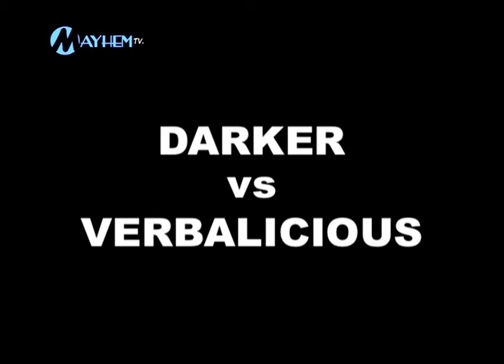MAYHEM TV DVD VOL 1 - CHAPTER 9 - BIG NARSTIE THE DUKE DOCTOR TAZ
Mayhem World and Grindinheat Entertainment presents Mayhem TV hosted by Darker. This double sided DVD features some of the heaviest names in the scene like Ghetto, Skepta, JME, Bashy, Tinie Tempah, Wretch 32, Scorcher, Jammer, P-Money, Little D and many more, with exclusive freestyles and interviews.